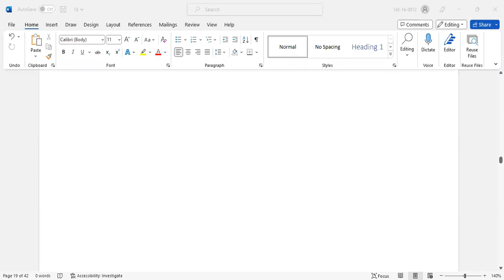Confidence Interval for $\beta_{1}$ | Confidence Interval for Significance of Linear Regression Eq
Course On Statistical Inference in Urdu | Lecture Series On Statistical Inference in Urdu| Inferential Statistics in Urdu| Statistical Inference lectures in Urdu | Statistical Inference for Sukkur IBA Students |

Confidence Interval for $\beta_{1}$ | Confidence Interval for Significance of Linear Regression Equation |
t test for Significance in Simple Linear regression with Example | Hypothesis testing for regression coefficient | Testing for Significance

Estimate of $σ^2$ | Testing for Significance | Mean Square Error | MSE | Standard Error of Estimate |
| Model Assumptions for Linear Regression Model |Regression Equation | Estimation Regression Equation
| Sample Correlation Coefficient | $r_{xy}=sign(b)\sqrt(r^2)$ | with Example
| determination coefficient|
Goodness of Fit in Urdu | SSE | SST | SSR | With Example | Coefficient of determination | Regression |